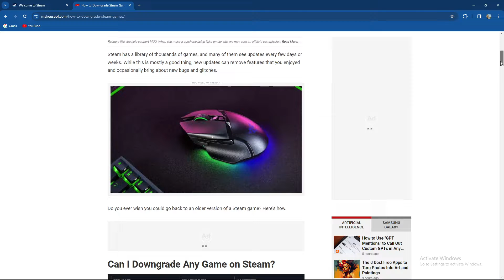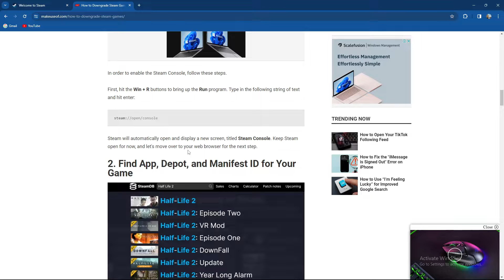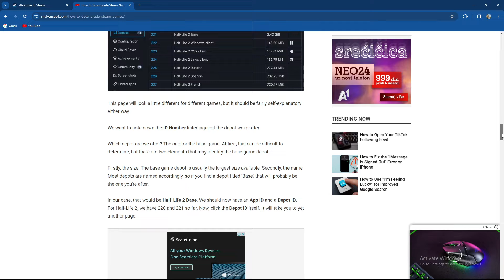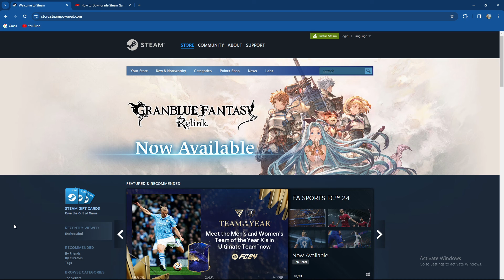How To Downgrade Game Version On Steam (Easiest Way)​​​​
Today we talk about How To Downgrade Game Version On Steam , so stay until the end of the video to see the full explanation.